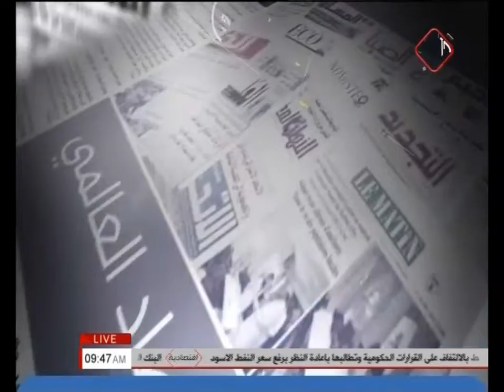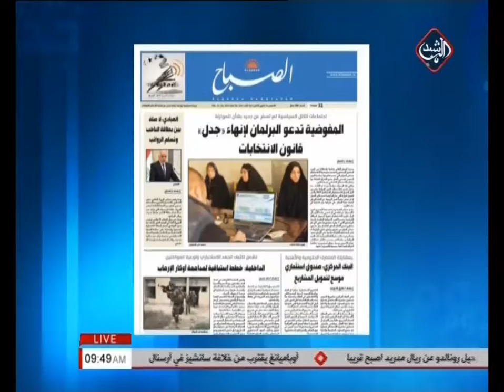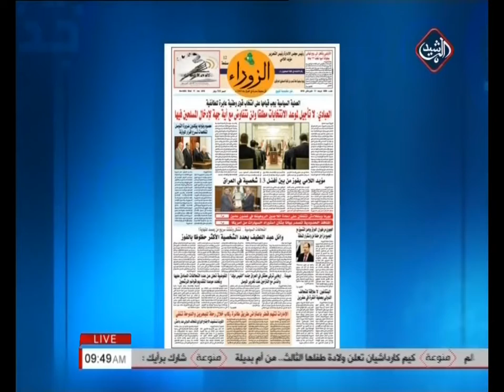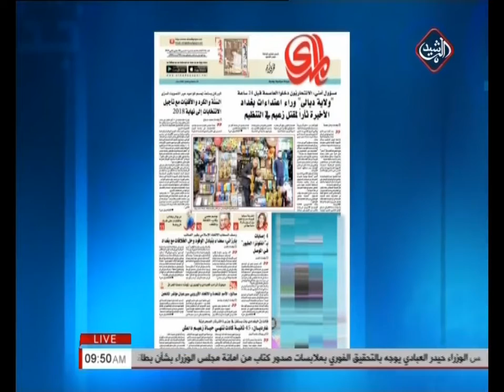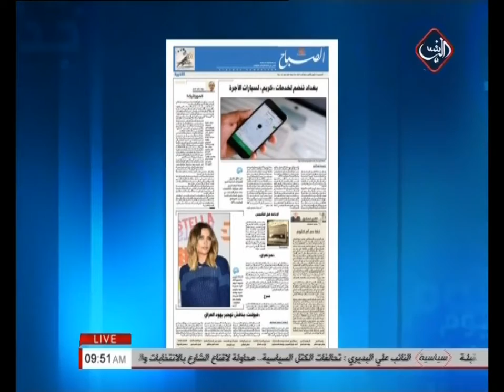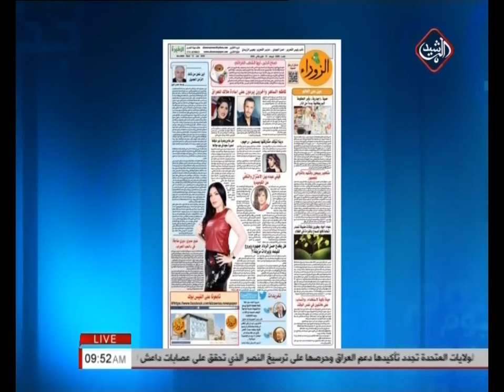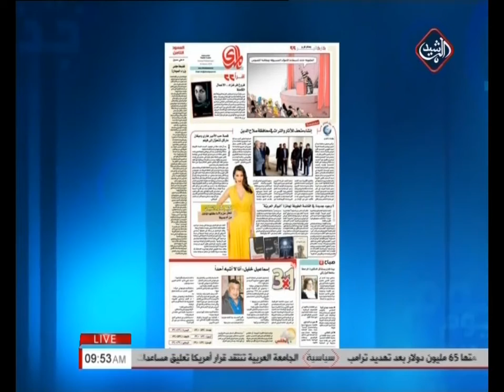الصحافة اليوم (يوم جديد 2018/1/18)